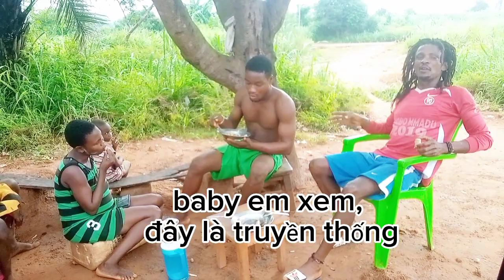Vỡ trận Bắp xào Việt Nam ở Châu Phi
Huong Xuan Vlogs Cuộc Sống Châu Phi